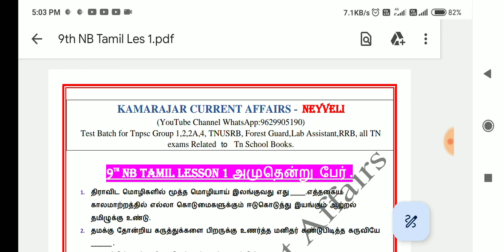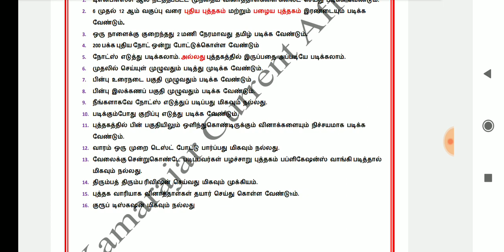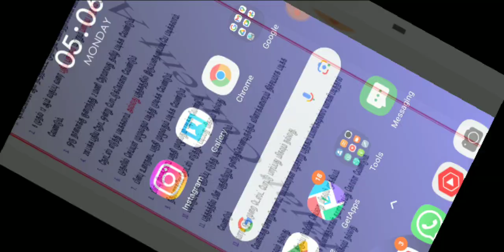🔥Test No:1, 9th Tamil Iyal 1 💥 212 Questions , Tnpsc Group 4 Tamil Test Series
TnpscGroup4testSeries🔴 Group 4: Open Book Test 💥 6வது தமிழ் இயல் 1 🔥 6th Tamil Iyal 1